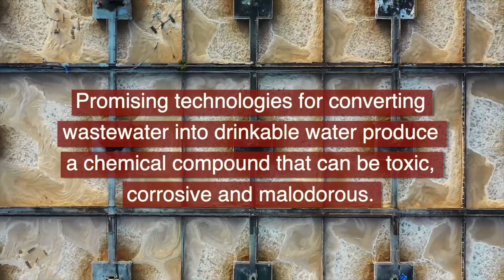Stanford researchers turn wastewater into a valuable resource in an innovative treatment process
Treating waste water is key for both reducing environmental pollution and supplying communities with safe drinking water. However, current processes for treating waste water efficiently produce sulfides, a group of harmful chemicals that are dangerous to people and ecosystems. A new Stanford study develops a process for converting sulfides into valuable chemicals that can be used in manufacturing process and as fertilizer in agriculture. This helps to build a more sustainable, circular economy and avoid resource depletion.